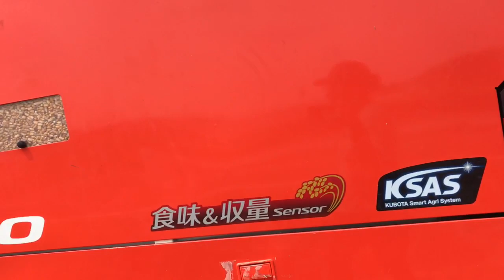AMAZING HARVESTER | KUBOTA COMBINE HARVESTER | KUBOTA WRH1200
this is my first time to see this KUBOTA WRH1200
Thank you Kubota for this opportunity

Also to Thank you Hazama Farm for the giving us the opportunity to shot in your farm